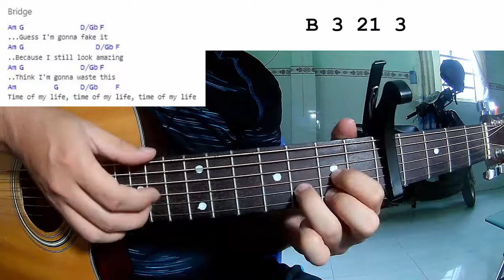UPSAHL - Time of my Life | Guitar Tutorial